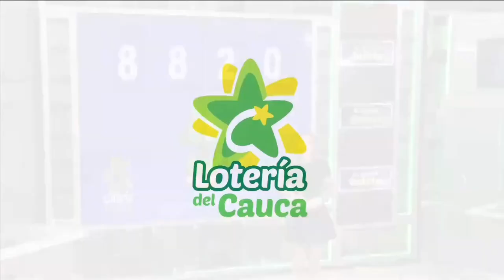Resultado SAMÁN DE LA SUERTE del lunes 06 de diciembre de 2021 ✅🥇🔥💰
Hola buenas tardes, te presentamos los resultados de las loterías y chances en Colombia, vamos con el Resultados del Chance Samán de la suerte del lunes 06 de diciembre de 2021.

loteria saman